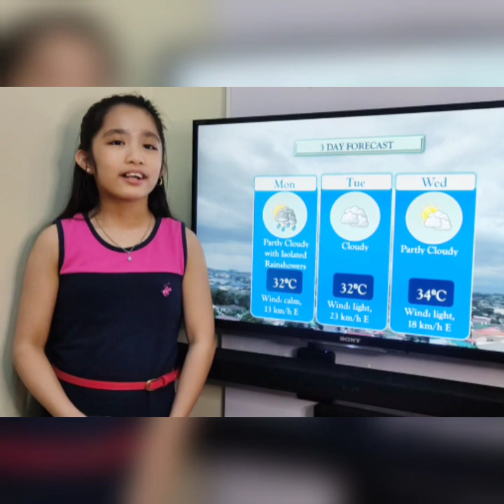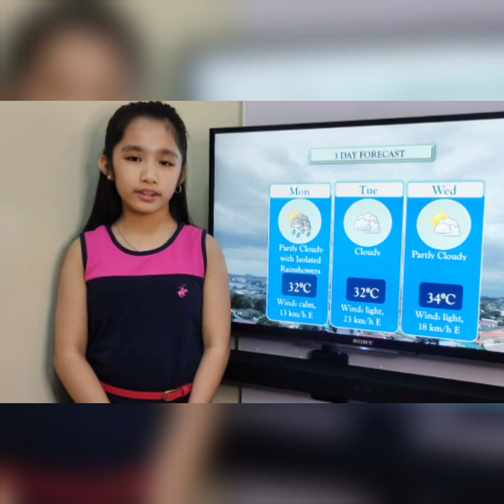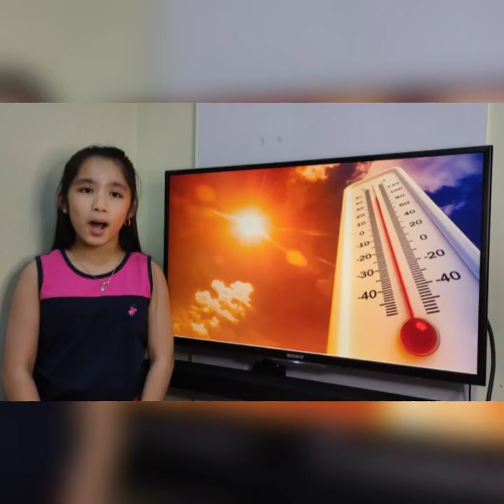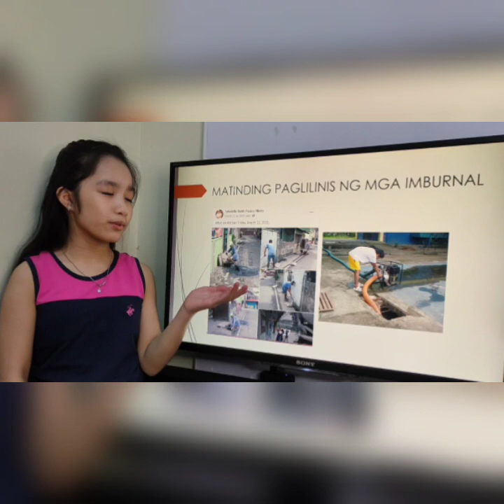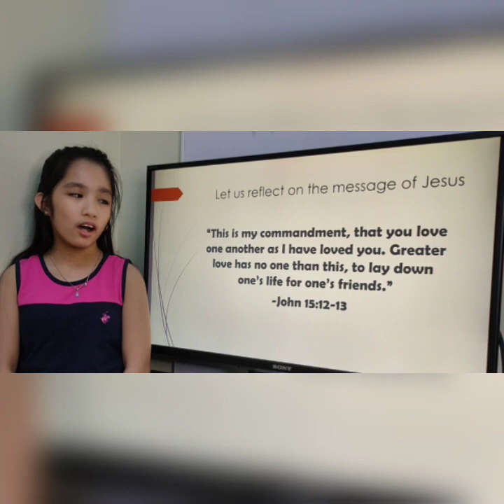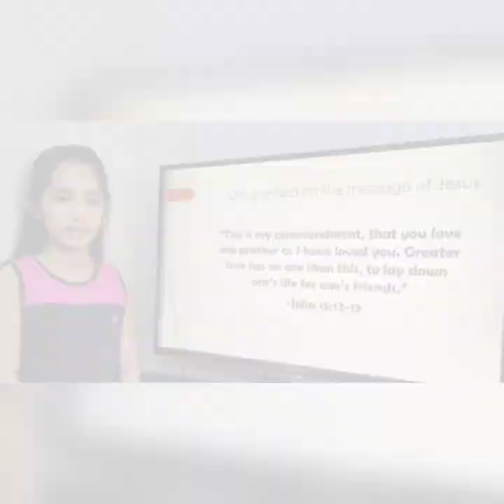KIDS WEATHER FORECAST WEATHER REPORT PERFORMANCE TASK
This is in collaboration with Science, CLVE, Araling Panlipunan, Filipino, English and Arts

SCIENCE: 3 day weather forecast (sharing the weather elements like temp, wind speed, cloud cover and identifying the kind of cloud for the day) (in English with PREPOSITIONs)

CHRISTIAN LIVING: Reminding people of what do to during hot days as a way of showing love and concern to people.

ARALING PANLIPUNAN: Plans of Calabarzon LGU in addressing flood problems during typhoons. (in Filipino o Tagalog with PangAbay) (at least 5 powerpoint slides)

CHRISTIAN LIVING: Sharing a gospel and its meaning and sharing its importance in our everyday lives.

ART: use cloud stick puppets in the weather forecast.